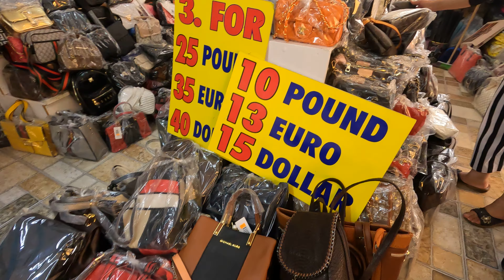FAKE DESIGNER BAGS IN TURUNC